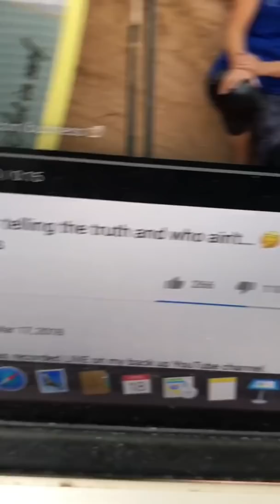Happy Sunday!! Today is a good day to have a good day 😊 (March 18, 2018)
Short chat during a lazy Sunday afternoon.  Biggie is getting his hair done while I'm preparing to head out and enjoy the warm ATL weather!  Happy Sunday Squad!

EXCLUSIVE!!! RHOA Season 10 Reunion TEA: Nene Leakes Sends Kim Zolciak Home Crying, Porsha Williams Spills Marlo Tea & More

*** READ ME! ***

*** FOLLOW ME ***